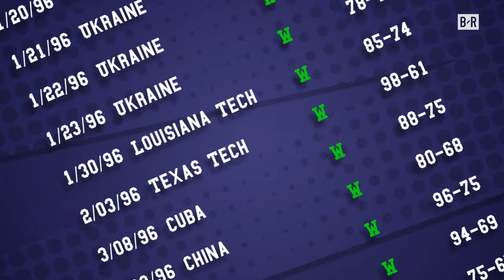Lisa Leslie Talks ‘96 Olympics, “We Got Next” Commercial and Calls Herself the GOAT | Untold Stories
Lisa Leslie talks the 1996 Olympics team that went undefeated, "We Got Next" commercial with Spike Lee and the WNBA GOAT once and for all. Watch a new “Untold Stories” with Master Tesfatsion. (Ally)